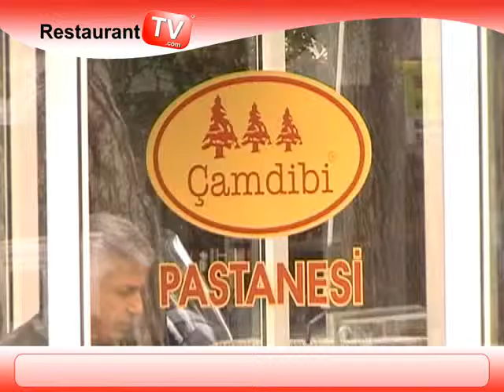ÇAMDİBİ PASTA CAFE